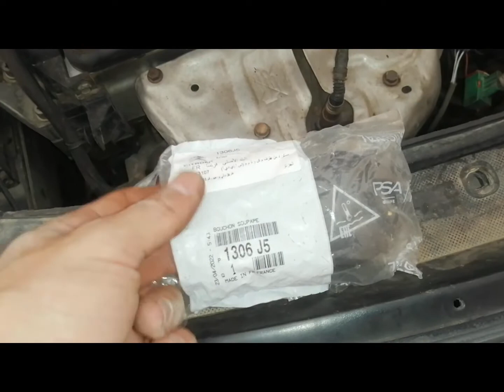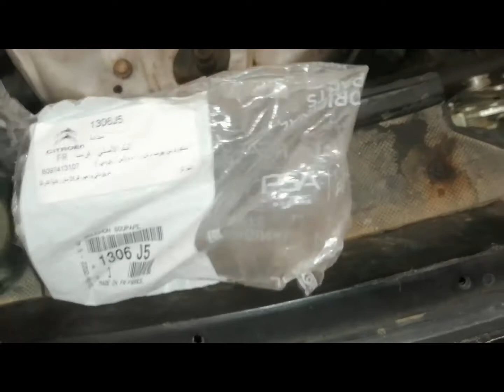Circuit de refroidissement moteur 1.4 75cv ess (Citrôen C3,Peugeot 207) Circuito refrigeración motor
Circuit de refroidissement moteur 1.4 75cv ess (Citrôen C3, Peugeot 207)
Problème Thermostat Peugeot 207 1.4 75 cv مشكل الترموستات والفونتيلاتور في محرك
لماذا ترتفع حرارة المحرك بدرجة عالية جدا بيجو 207 بنزين Peugeot 1.4 essence
Surchauffe et Elevation Température CITRÖEN C3 206 et 207 _ 1.1 et 1.4 essence سبب ارتفاع الحرارة في المحرك
Diagnostic surchauffe LR - CITROËN C3 1.4 ESSENCE
Cause Surchauffe Peugeot 207 essence, سبب ارتفاع درجة الحرارة وتسرب ماء التبريد من قرعت الماء
اسباب ارتفاع درجة حرارة المحرك Surchauffe Moteur
Surchauffe Moteur / ها علاش تاطلع سخونية ديال مطور
Problème refoulement et regulation sonde température